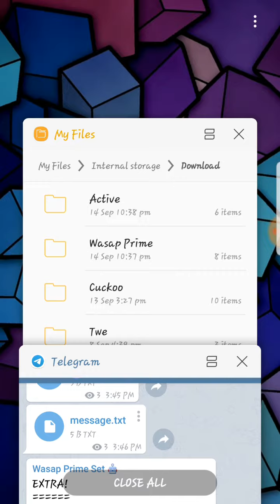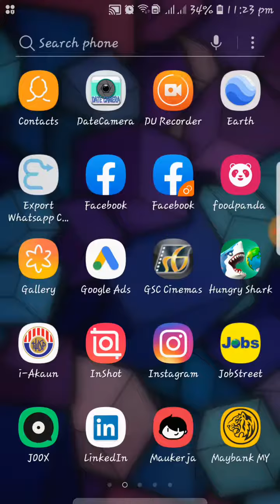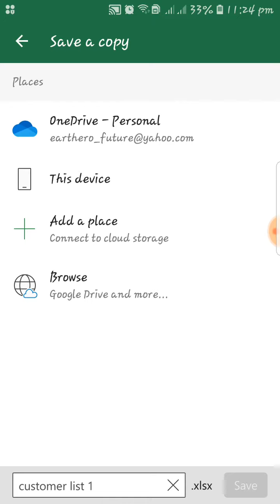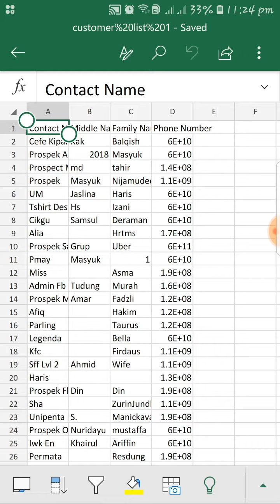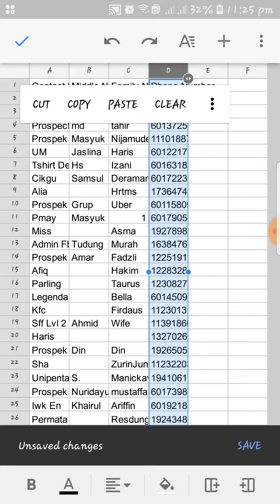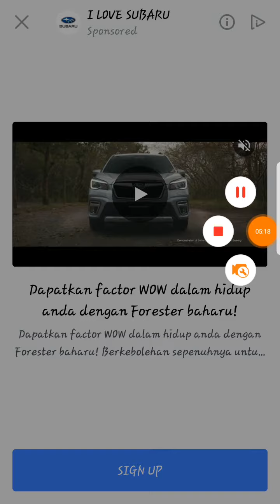Wasap Prime 6